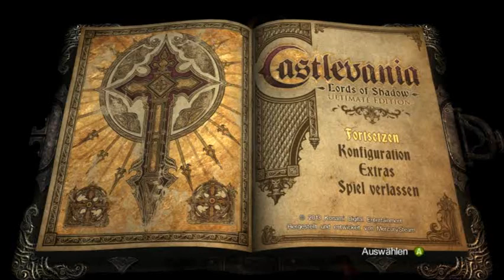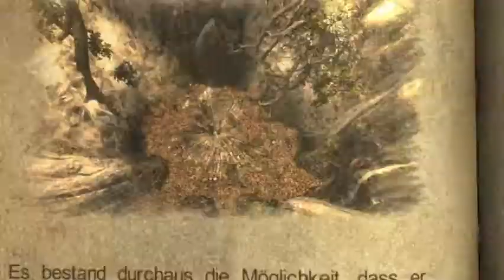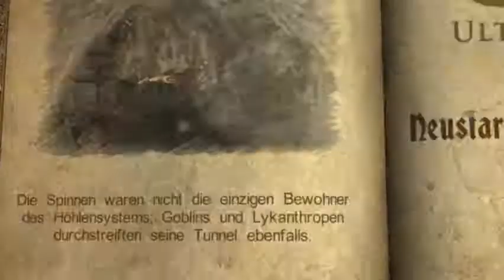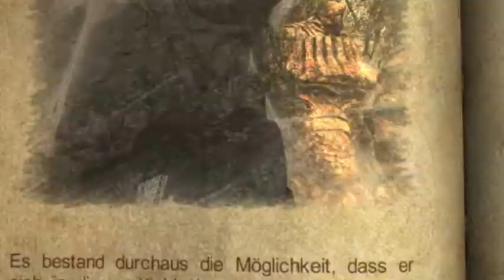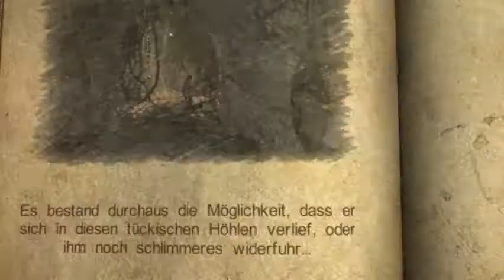Let's Play Castlevania: Lords of Shadow - 006 - Ich glaub ich SPINNE!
Kommentiertes Videospielvergnügen mit Zackichan!
Schaut gerne auch in meinem Kanal vorbei! :)